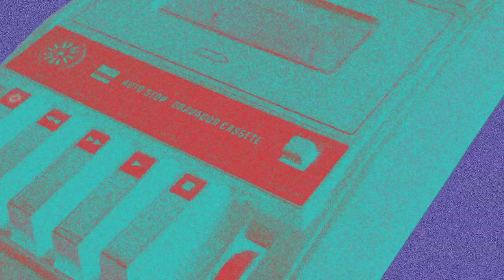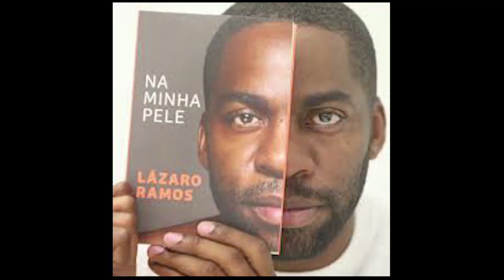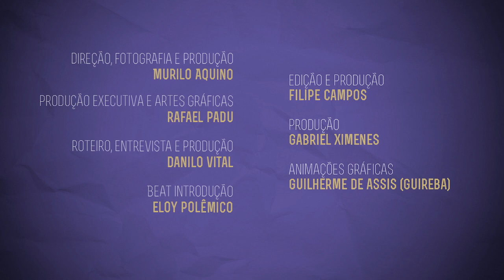O Fino da Zica | Drik Barbosa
Drik Barbosa, a menina que fazia paródias das músicas do Usher, fecha o mês d’O Fino da Zica pra contar quem é a artista que se redefiniu depois da faixa Mandume, em parceria com Emicida, e o horizonte que passou a vislumbrar no rap.

Veja as ideias que trocamos com a Drik Barbosa:
00:32 QUEM é DRIK BARBOSA
4:02 MELODIAS e RIMAS
6:27 PRIMEIRA RIMA
7:25 MANDUME
8:30 REFERÊNCIAS
11:32 PROCESSO CRIATIVO
12:42 Ep ESPELHO
14:36 Você é FELIZ?

O Fino da Zica é aquele canal do Youtube que toda segunda-feira posta um novo vídeo sobre um rapper convidado.

Beat de abertura: Eloy Polemico
Animações Gráficas: Guilherme de Assis (Guireba)

Veja mais da Drik Barbosa n'O Fino da Zica